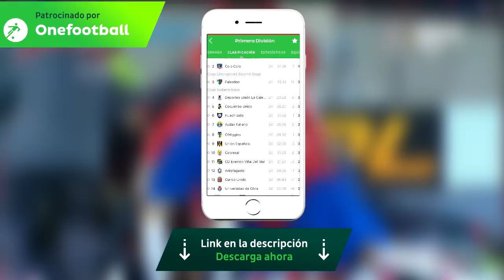¡OFICIAL! Matías Fernández REGRESA a Colo-Colo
Y tú cracken, ¿Qué opinas sobre el regreso de Matías Fernández  Colo-Colo? Deja tu opinión en los comentarios!